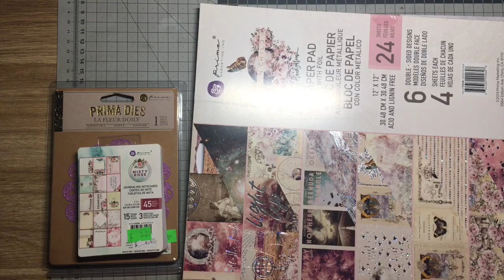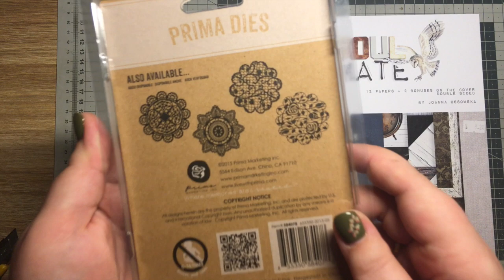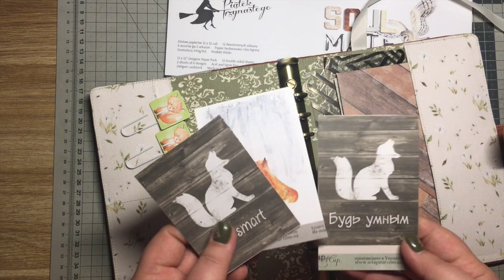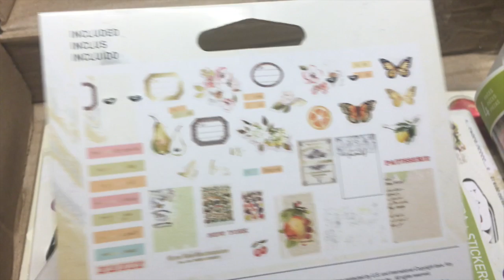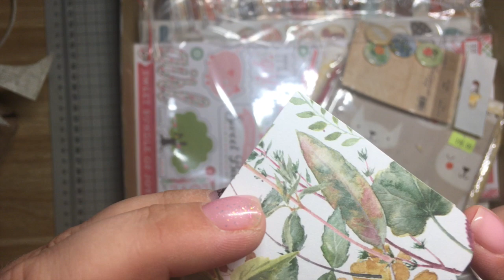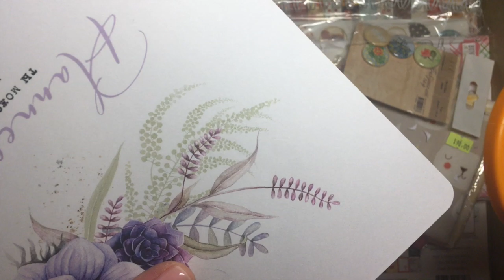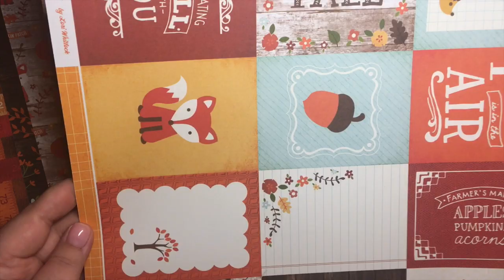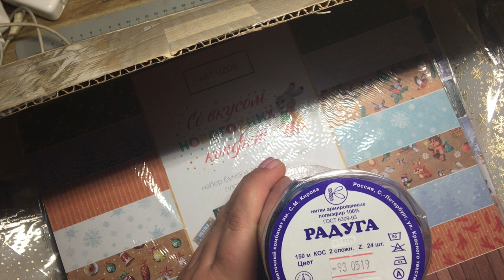ВЛОГ#14: покупки, цветочки и скрапбукинг, посылка от феи